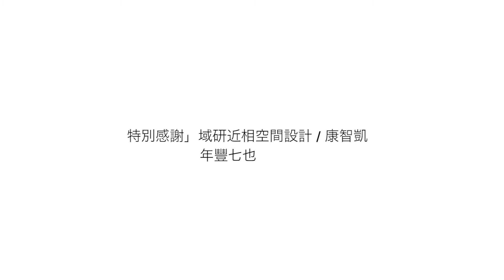【收藏經】康智凱：家具是呈現空間底蘊不可或缺的存在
域研近相空間設計的主持建築師康智凱，專門經手大型代銷公司的接待中心與樣品屋設計，也因為工作關係，有機會接觸許多台灣設計品牌。一朵鮮花能改變環境，同樣的，家具也具備著這樣的魔力，本期《室內》雜誌邀請康智凱來聊聊自身對家具軟件挑選的見解，也與讀者分享執業過程中所觀察到的台灣品牌發展之困境與未來願景。

資料與場地提供」 域研近相空間設計、年豐建設